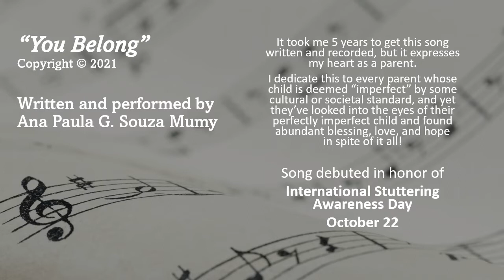You Belong by Ana Paula Mumy_In Honor of International Stuttering Awareness Day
I dedicate this song to every parent whose child is deemed “imperfect” by some cultural or societal standard, and yet they’ve looked into the eyes of their perfectly imperfect child and found abundant blessing, love, and hope in spite of it all!

Song debuted in honor of International Stuttering Awareness Day - October 22!
For more information about stuttering, visit sperostuttering.org.